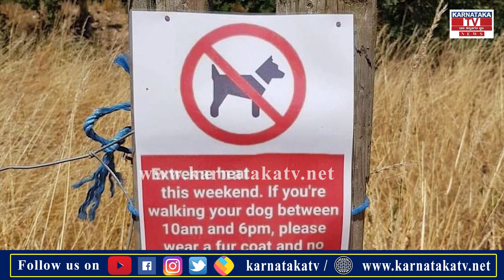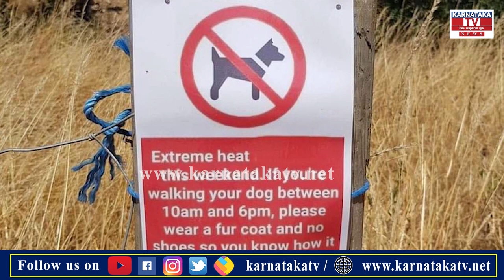Heat Waves In Britain : ಬಿಸಿಲಿಗೆ ಬ್ರಿಟನ್ ಅಲ್ಲೋಲ.. ಕಲ್ಲೋಲ. | Karnataka News